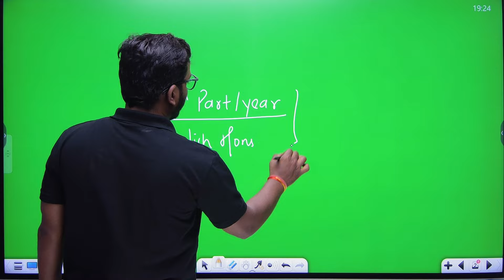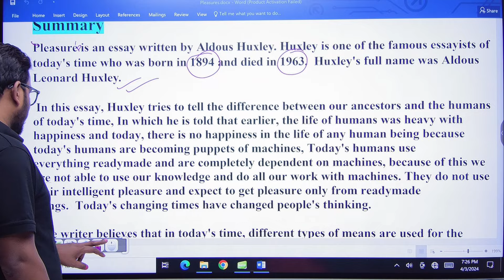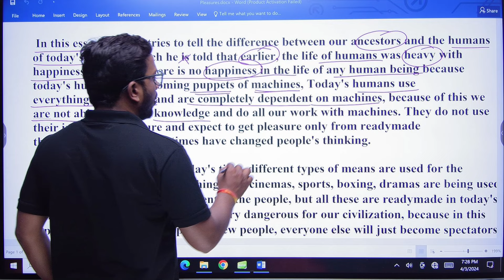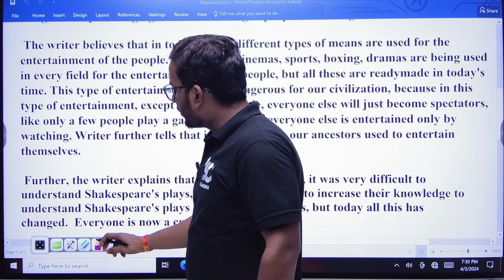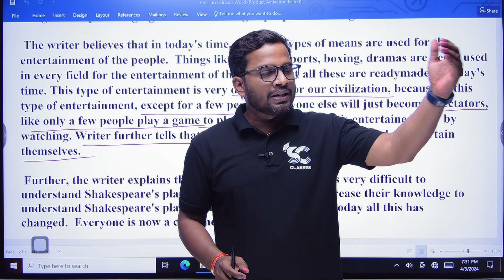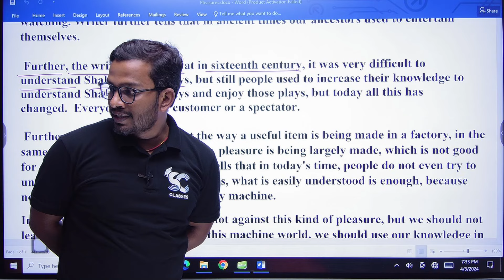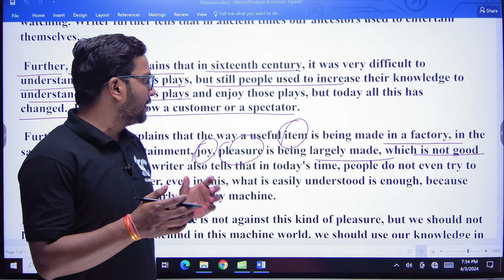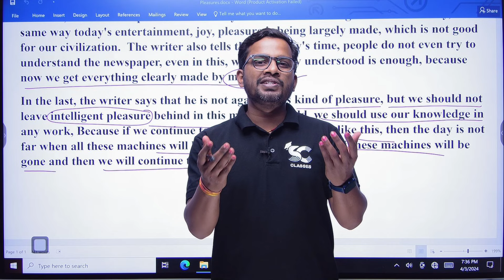Pleasures by Aldous Huxley Summary in English and Hindi | B.A English 2nd Part | Chandan Sir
Important Links👇

🔸B.A. Part-2 English Hons. Syllabus-

📝 For notes -

Keep learning✅